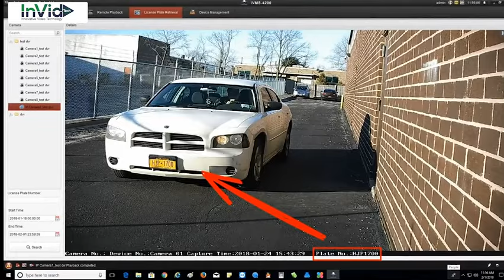License Plate Recognition (LPR) Camera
See the License Plate Recognition Camera in action!